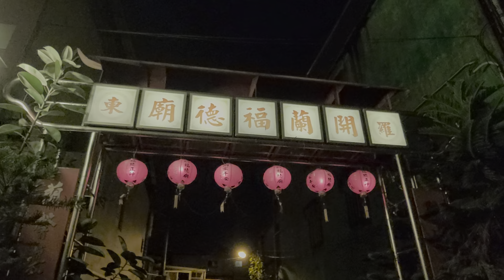2020移民台灣探索之旅環島自駕遊特輯:[台灣遊子心聲篇]零晨三點多鎮，行走羅東小鎮住宅區。呼籲大陸人不要自以為是，台灣的先進不在於硬件有多新而在於科技及人文軟實力。